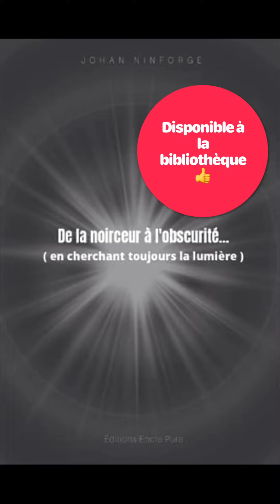Interview à la bibliothèque de Hannut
J'ai eu le privilège d'être invité à la bibliothèque de Hannut pour présenter mon livre, encore merci à eux... !